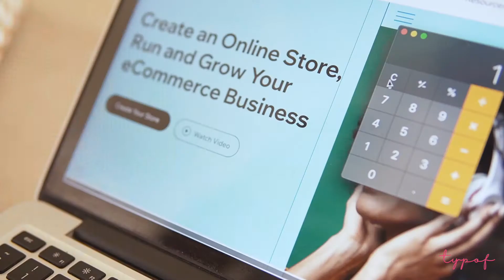Create your own e-commerce website for free | Typof.com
Create your own e-commerce website for free

Do you run a business and want to sell online?

Are you Looking for the best TYPE OF e-commerce store for your business?

Do you want to build an e-commerce website without any initial investment?

Then look no more. Here’s TYPOF

Get a Customized E-Commerce Website to sell your products far & wide Free of Cost.
Pick Domain.
Choose from 100+ Themes.
Integrate Payment Gateway.

Shift your offline store into an online e-commerce store and expand your reach many folds.

Give your customer complete liberty to choose, order, pay, exchange, refer others and share their experiences on social media.

Bring the offline buying experience to an online e-commerce stores with LIVE video shopping.
Make selling more personalized and credible with this LIVELY feature.

Sell your Clothes.
Sell your Paintings.
Sell your Jewellery.
Sell your Decorative Pieces.
Sell your Handicrafts.
Sell anything you want.

And sell wherever whatever and whenever you want with Typof FREE OF COST.

So Grab it, Build your E-commerce Store and start selling NOW!